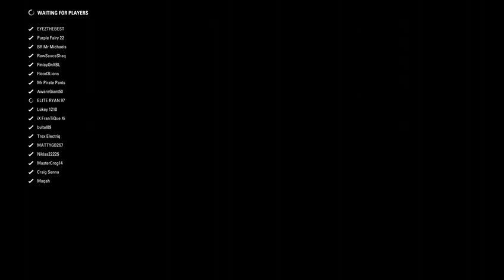ATA Season 3 Rd 1 australia - F1 Division